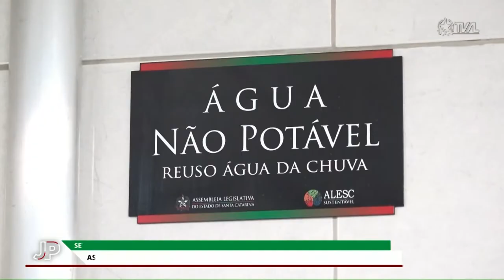Jornal do Parlamento - 05/09/22